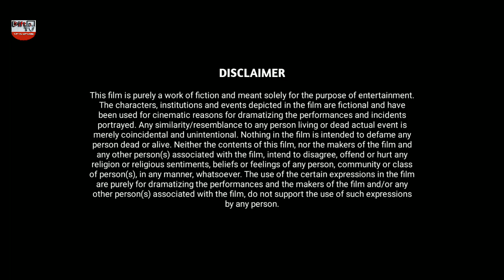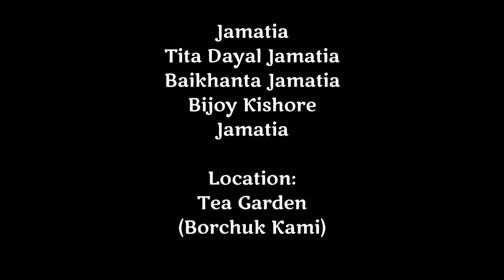CHA BAGAN BHOOT | SHORT KOKBOROK HORROR MOVIE 2021 | DIFT TV NETWORK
'CHA-BAGAN BHOOT' - A Kokborok Horror Movie 2021

SIMON JAMATIA

CAST
Amit Jamatia
Moses Jamatia
Kepleng Jamatia
Bikram Jamatia
Bijoy Kishore Jamatia
Baikhanta Jamatia
Tita Dayal Jamatia

Location:
Barchuk Kami.

This film is purely a work of fiction and meant solely for the purpose of entertainment. The characters, institutions and events depicted in the film are fictional and have been used for cinematic reasons for dramatizing the performances and incidents portrayed. Any similarity/resemblance to any person living or dead actual event is merely coincidental and unintentional. Nothing in the film is intended to defame any person dead or alive. Neither the contents of this film, nor the makers of the film and any other person(s) associated with the film, intend to disagree, offend or hurt any religion or religious sentiments, beliefs or feelings of any person, community or class of person(s), in any manner, whatsoever. The use of the certain expressions in the film are purely for dramatizing the performances and the makers of the film and/or any other person(s) associated with the film, do not support the use of such expressions by any person.

DiftTV is an official YouTube Channel of DIFT CORPORATION COMMUNITY, it's aim/mission is to connect the people with fun and entertainment, DiftTV has the following schedule for entertaining the viewers, with "New View & Better View"

* Music & Video
* Talk Show | Virtual Talk Programs
* Short Movies | Moral Videos
* Listening and Learning

We loved to published your music or video, interested may connect through the following platform:-

dift.tribe.so:- DiftTV